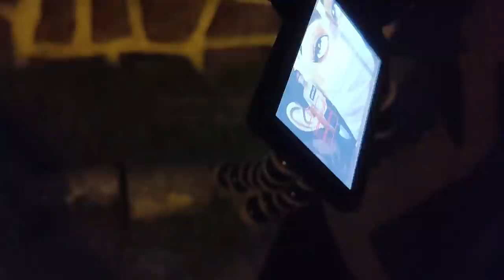V #25 | We Met Chikna Mercy | MAMBA CONNECTS